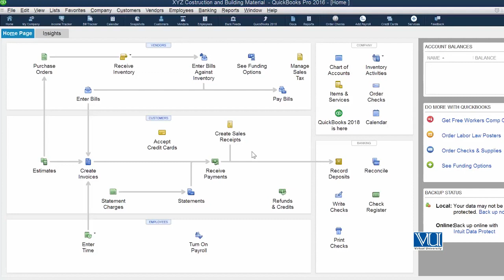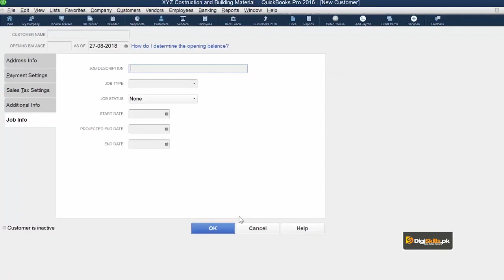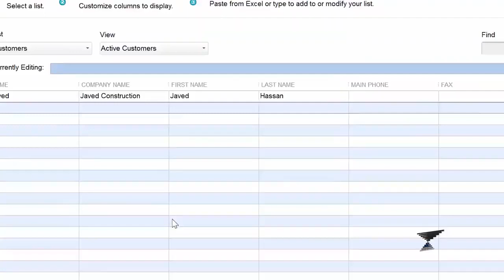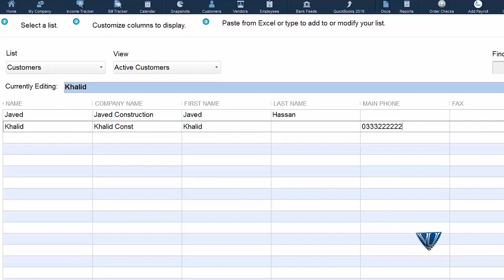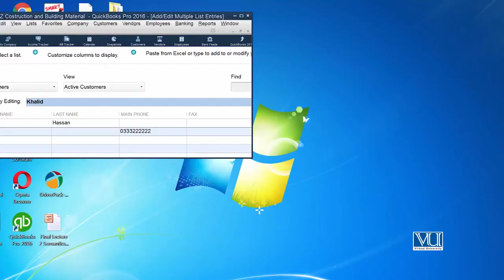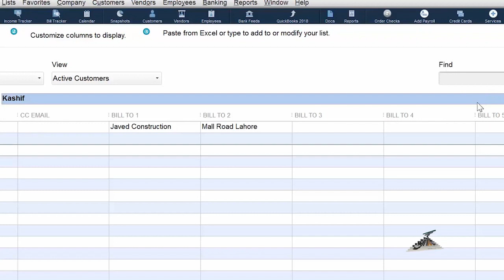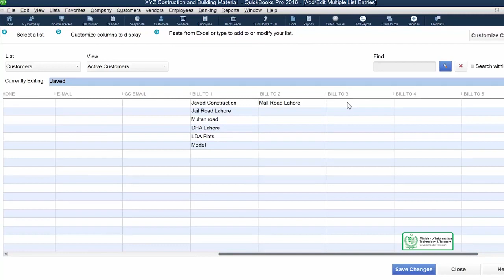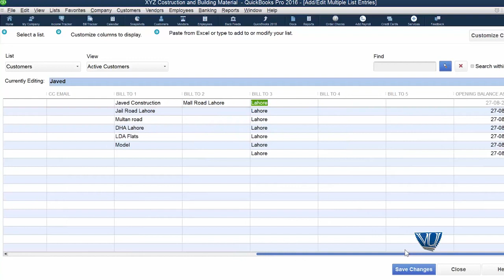QuickBooks in Urdu Hindi by DigiSkills | Add Multiple Customers at Once